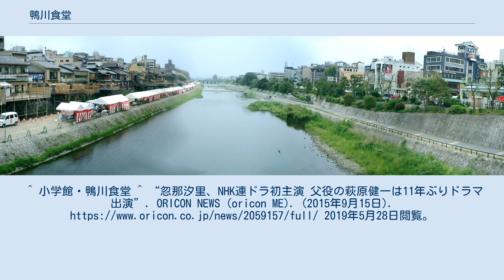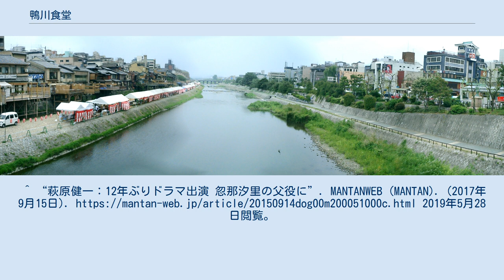鴨川食堂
『鴨川食堂』（かもがわしょくどう）は、柏井壽の2013年発表の小説の連作短編集シリーズ。
『STORY BOX』（小学館）連載を経て、小学館から2013年より刊行されている。
既刊5巻。
京都路地裏の食堂の奥にある探偵事務所を舞台に、所長である娘と食堂を営む元刑事の父が、依頼人の求める「思い出の食」を捜し出し再現する。
 シリーズ第1作、第2作を原作としてNHK BSプレミアム「プレミアムドラマ」でテレビドラマ化され、2016年1月10日から2月28日まで8回シリーズで放送された。
ドラマ企画は作詞家でもある葉山真理。
1話、2話、8話 最終回の脚本も手がけた。
 柏木圭一郎のペンネームでミステリー小説を執筆していた著者が「食をテーマにした小説を書いてみよう」と思い立ち、京都・東本願寺の近くにかつて実在した食堂をモデルに、「こういう店にはいろんなドラマがあるんじゃないか」と想像を膨らませて構想された。
『鴨川食堂』第六話「肉じゃが」に登場する「牛肉の大和煮」の缶詰を用いた肉じゃがなど、各話のテーマとなる料理は必ず自分で作って研究を重ね、コンビニなどで一般に販売されている食品の市場調査も行いながら、どのような料理を描けば読者の琴線にふれるかを意識して執筆された。
 将来映像化されることを念頭に登場人物やシーン転換を極力減らし、主人公の流および娘のこいしはそれぞれ和久峻三原作の『京都殺人案内』シリーズに登場する藤田まことと萬田久子をイメージして執筆されている。
 京都市の鴨川沿い、東本願寺にある小さな食堂には、店の看板が存在しない。
この食堂は鴨川流とこいしという親子2人が店を切り盛りしている。
そしてこの食堂では、もう一度食べたいと考えている人たちの食べ物をわずかな手がかりを基として作るというのが売りもので、利用客は料理・グルメ雑誌に掲載される「"食"捜します。」の一行広告のみを頼りにしてこの場所に行きつく。
 鴨川食堂 鴨川食堂おかわり 鴨川食堂いつもの 鴨川食堂おまかせ 鴨川食堂はんなり 鴨川食堂まんぷく 鴨川食堂もてなし これまでに『鴨川食堂』と『鴨川食堂おかわり』『鴨川食堂いつもの』『鴨川食堂おまかせ』『鴨川食堂はんなり』『鴨川食堂まんぷく』『鴨川食堂もてなし』の7作が刊行されている（2020年6月現在）。
 鴨川食堂 鴨川食堂おかわり 鴨川食堂いつもの 鴨川食堂おまかせ 鴨川食堂はんなり 鴨川食堂まんぷく 鴨川食堂もてなし NHK BSプレミアム「プレミアムドラマ」にて、2016年1月10日から2月28日まで毎週日曜22:00 - 22:49に放送された。
全8話。
主演は本作がNHK連続ドラマ初主演となる忽那汐里で、本作が12年ぶりのテレビドラマ出演となる萩原健一が父役で共演する。
 毎回、冒頭に、 京都・東本願寺そばにある鴨川食堂には、暖簾も、看板もありません。
 「思い出の食、捜します」という一行広告だけを頼りに、ようけたどりつかはります。
 はて、今日の迷い人は、どなたさんですやろなぁ… と、鴨川こいしによるナレーションが放送される。
 主要人物 ゲスト ^ a b 柏井, 壽; 伽古屋, 圭市 (2018年12月5日). 柏井 壽 × 伽古屋圭市〈美味しい対談〉五感を使って、味を書く。
インタビュアー:今泉愛子. 小学館. 小説丸.. 2019年5月28日閲覧。
^ 小学館・鴨川食堂 ^ “忽那汐里、NHK連ドラ初主演 父役の萩原健一は11年ぶりドラマ出演”. ORICON NEWS (oricon ME). (2015年9月15日). 2019年5月28日閲覧。
^ “萩原健一：12年ぶりドラマ出演 忽那汐里の父役に”. MANTANWEB (MANTAN). (2017年9月15日). 2019年5月28日閲覧。